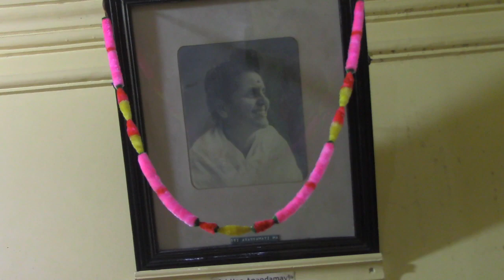Anandashram Kanhangad - Om Sri Ram Jai Ram Jai Jai Ram